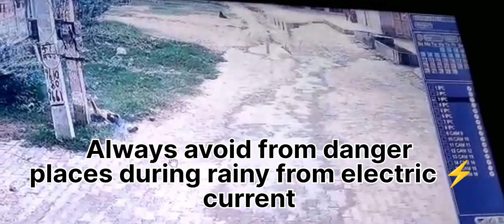video first every @Non local spoke Yimkhiung langa Mother tongue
Hanso T official @hansotoffical9536 @Viral video first every @Non local spoke Yimkhiung langa Mother tongue ‎@dodoyim1436
This video is all about @viral gone though social media Facebook Twitter Instagram YouTube watsapp etc in shamator town he is shopkeeper communication with costomer with langa Mother tongue
 please follow up in my channel
linked below 👇